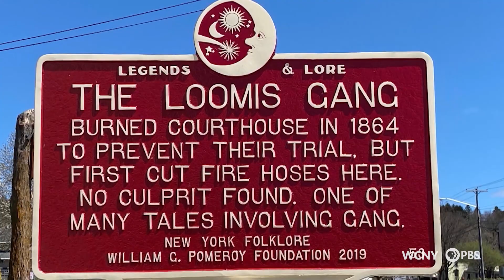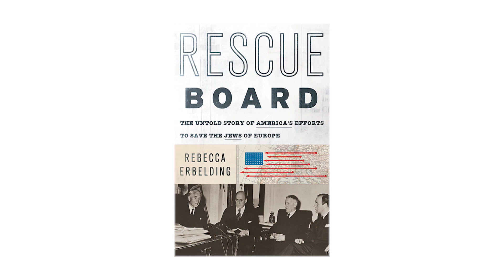US and the Holocaust WCNY Event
Host David Lombardo discusses the upcoming PBS documentary, "The US and the Holocaust" with Doris Schechter, Holocaust refugee; Paul Lear, historic site manager of Fort Ontario; Rebecca Erbelding, historian and author of 'Rescue Board;' and Michael Berenbaum, professor of Jewish Studies at American Jewish University. Watch the premiere of "The US and the Holocaust" on September 18 at 8pm on WCNY.